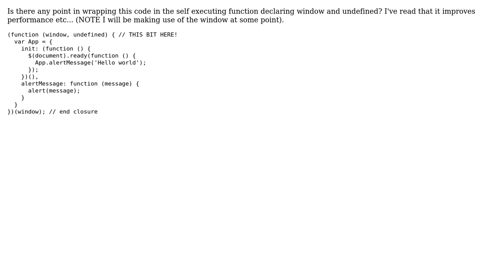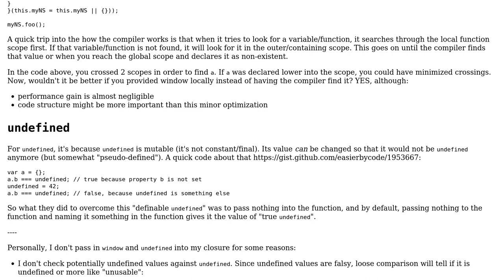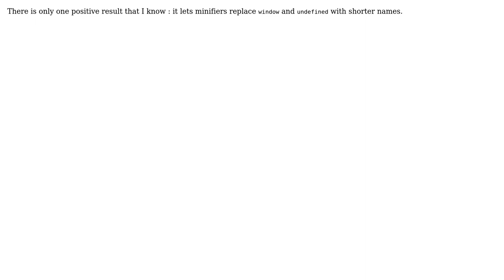Code Review: Name-spaced JavaScript wrapped in self executing function (2 Solutions!!)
Code Review: Name-spaced JavaScript wrapped in self executing function

With thanks & praise to God, and with thanks to the many people who have made this project possible! | Content (except music & images) licensed under CC BY-SA | Music | Images & others | With thanks to user Joseph user Denys Seguret user Cameron and the Stack Exchange Network Trademarks are property of their respective owners. You are responsible for your own actions.